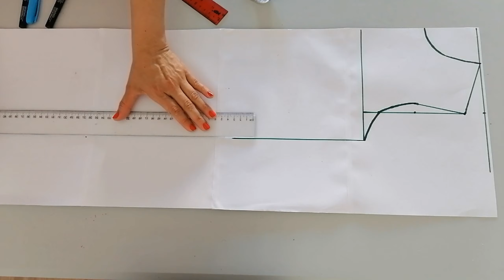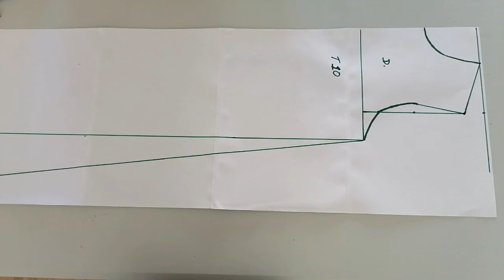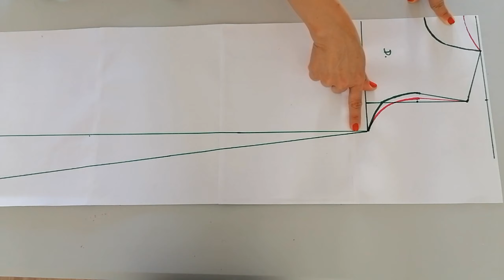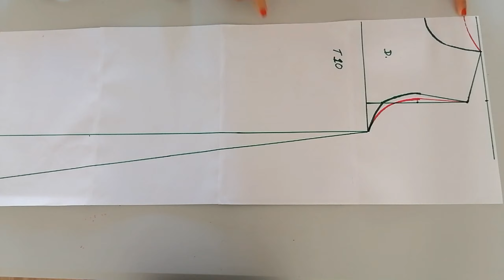"costura" como hacer vestido evase para niña paso a paso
Hola a todos ♥️ aquí les dejo un tutorial muy fácil para que puedan hacer por ustedes mismos un lindo vestido evase para niña en cualquier talla que deseen, no se requiere mucha tela ni ser un experto en Patronaje 🤗

No olvides regalarme un like y dejarme un comentario